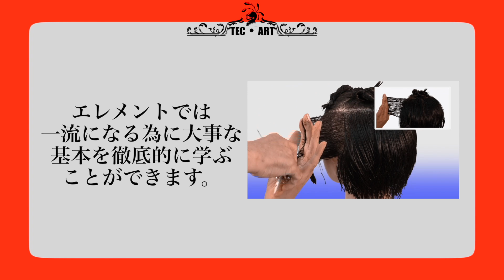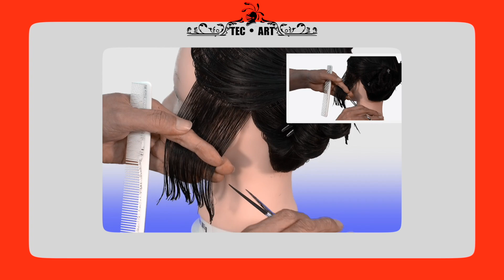富士市の美容室テクアートが提唱するヘアデザイン教育革命！カットのコーチ育成プログラム「エレメント」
富士市にあるヴィダル・サスーンの技術を最も継承する美容室
TEC・ART.GROUP。日々進化していく技術・美容経営の中で
スタッフの育成に関する問題に直面。

美容業界全体が抱えるこの問題に対して
導き題した改善点は
育成側のコーチング力の足りなさ。

ここを補い育成をより効率よく尚且つ
売り上げのあげられるスタッフを育てる為に
この育成方法をまとめ上げたプログラムを
開発。それが

デザインコーチ育成プログラム
「エレメント」

このコンテンツを使い多くの美容室の
指導力UP、売り上げの上げられる仕組みを
美容業界に広げる活動を行なっている。

TEC・ART.GROUP
静岡県富士市横割本町12-12

（有）テクアート
（有）エス・テクアート
（株）TEC・ART・HEARTS